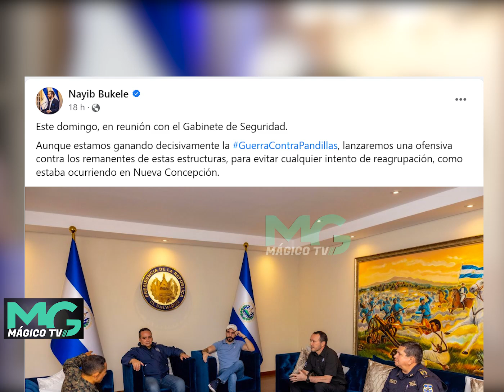El presidente Nayib Bukele anuncia nueva estrategia contra las pandillas en El Salvador